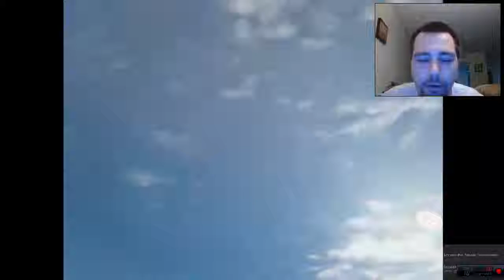Lets play Stranded Deep S.3 ep 5 - Death and resurection . . . followed by more death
In this episode we die(a few times) But we manage to find our original island and there are still quite a few shipwrecks to explore!